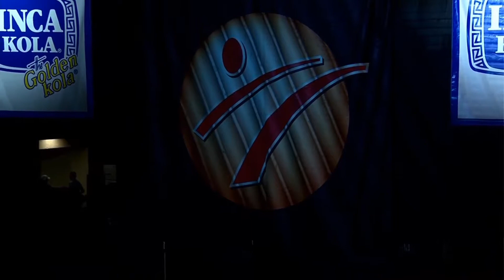Xplore won National martial arts festival championship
Xplore(Master Park, Leo Heo, Bianca Sandoval, Tristen Burns became the National Champion! Our performance was on ESPN live.

Thank you to everyone who watched and shared our achievement tonight. Thank you again for all your continuous support and see you in California!